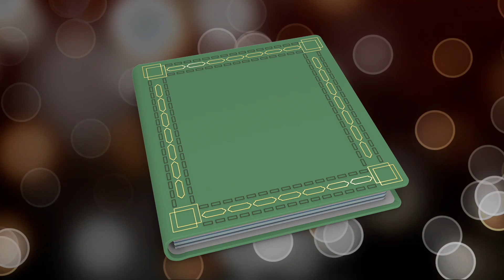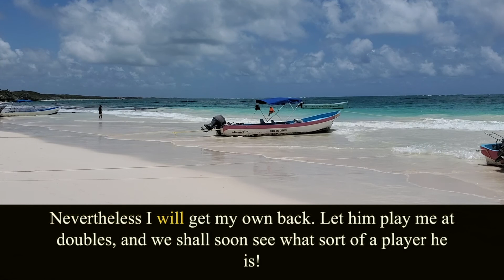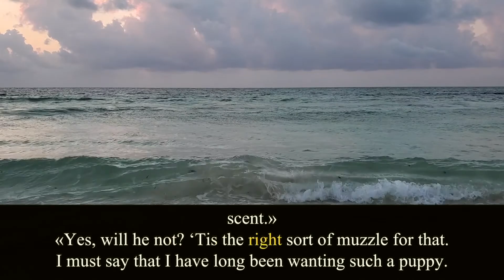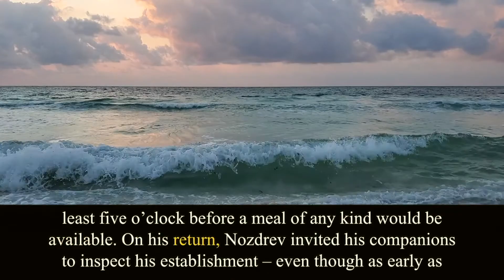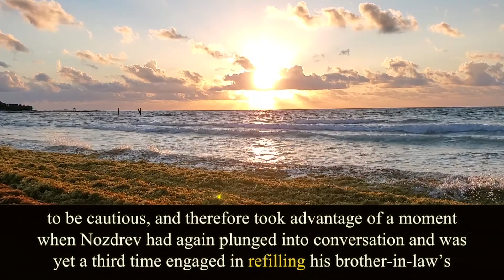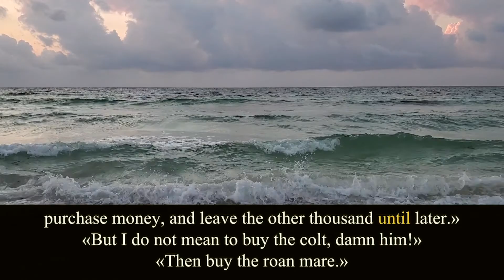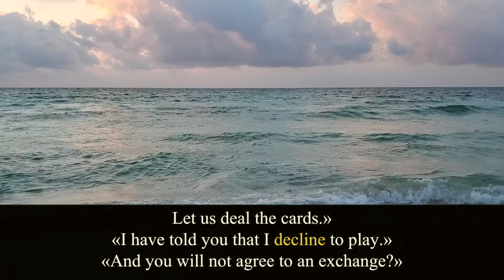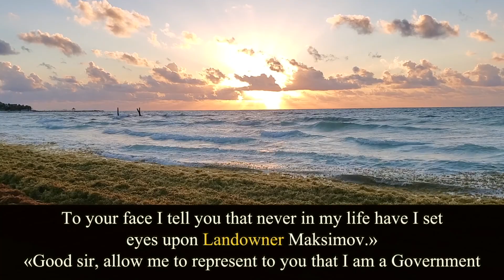Dead Souls. Chapter 4. Nikolai Gogol. Audiobook.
Written by Nikolai Gogol (1809 – 1852).
Translated by Charles James Hogarth (1869 – 1942).